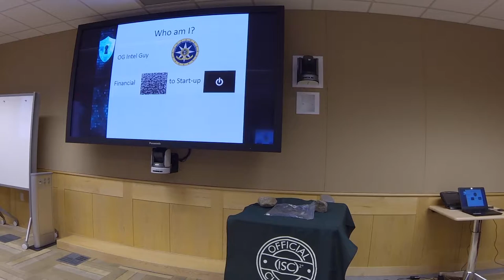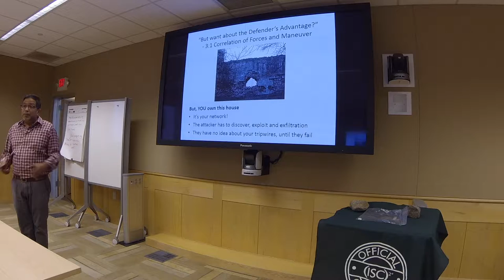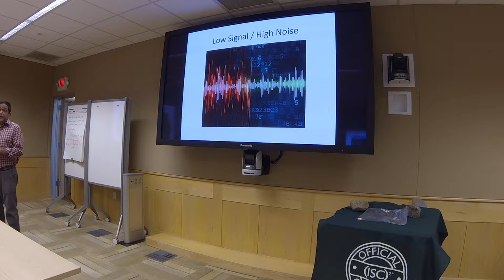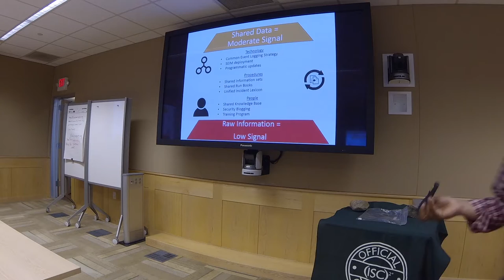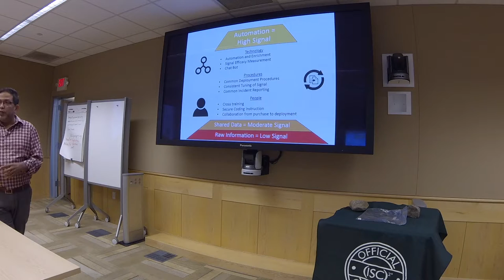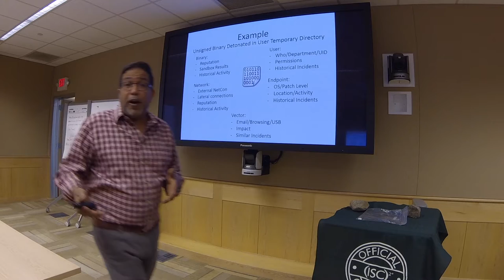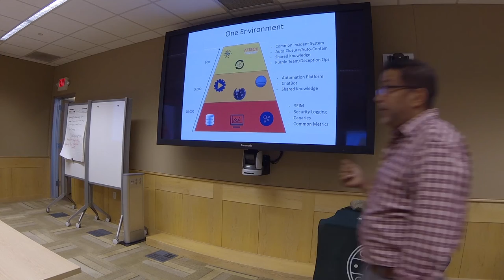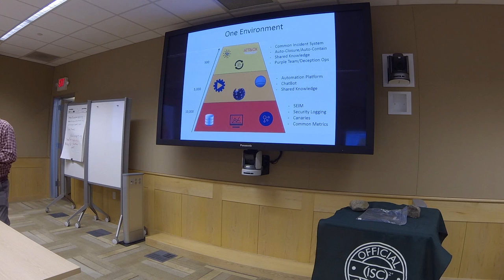Alert Orchestration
Presenter: Luis Guzman, Independent Security Consultant

He is going to be discussing security alerts, security alert precedence and categorization, thoughts on how to enrich alerts and deliver this information to make a programmatic or human aided decision.